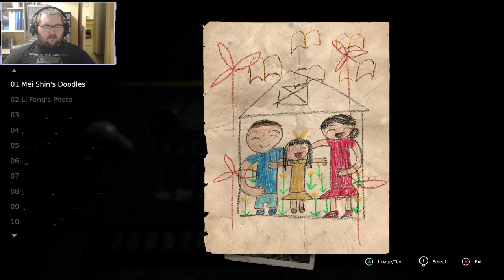SCARED ME S**TLESS! I'M OUT! | Devotion Gameplay Stream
This terrified and made me shiver down my whole body! Nope! No way! This game is terrifying and creepy. Welcome to Devotion!